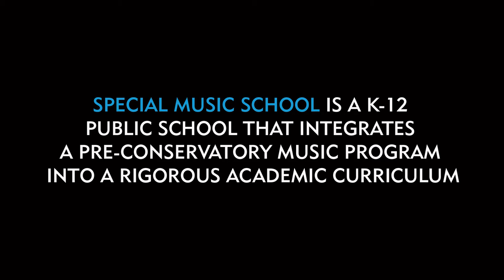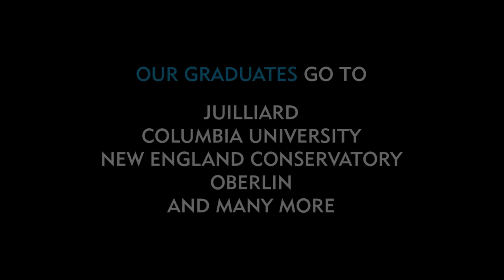Special Music School - 20th Anniversary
Your generous support will allow over 4,000 children and teenagers to advance their musical skills, find their artistic voices, and develop a lifelong love of music.

Kaufman Music Center’s Special Music School is a groundbreaking New York City public/private partnership school for musically gifted children. Our vision in creating the School was to build a place where talented, motivated young musicians could thrive, regardless of their financial means. Today, the School serves over 300 young musicians in grades K-12. Graduates go on to schools like Juilliard, Columbia University, and New England Conservatory.